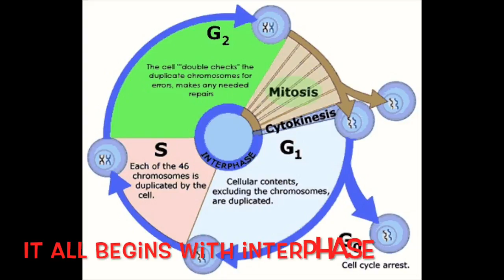BIOL 141 Mitosis Bling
Abreu Extra Cred. All rights for borrowed audio and video clips credited to original owners.